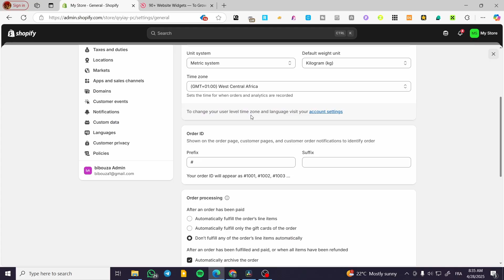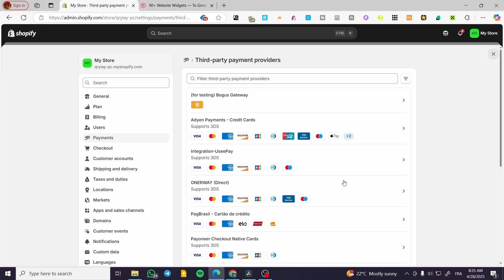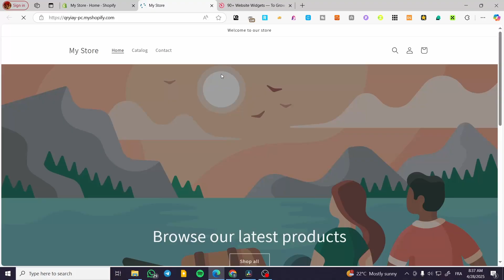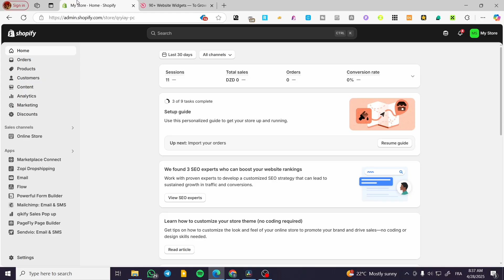Shopify Payments Test Mode | How to Enable Test Mode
If you are looking for a video about Shopify Payments Test Mode, here it is!